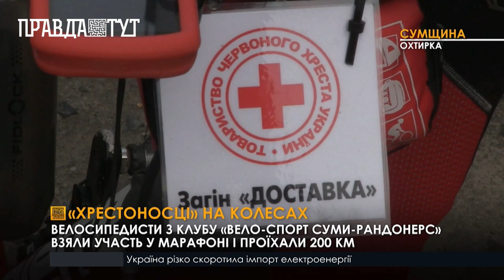Волонтери Сумського Товариства Червоного хреста провели велозабіг «Хрестоносці» на колесах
Волонтери та рандонери розпочали марафон із Сум.  За 13,5 годин вони проїхали 200 кілометрів та завітали у Лебедин, Охтирку, Тростянець і знову повернулись до рідного міста. Серед восьми велосипедистів спеціального загону «Доставка», - п’ятеро мають статус суперрандонера, затверджений французькою організацією «Audax Club Parisien Randonneur». Цьогоріч своїм велопробігом, спортсмени вирішили надихнути інших приєднатися до волонтерського руху “Червоного Хреста”